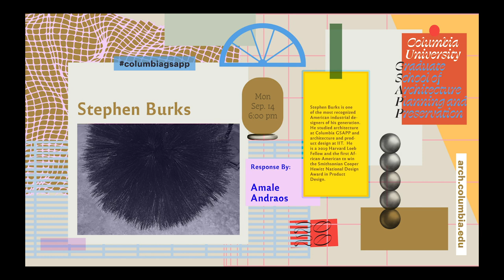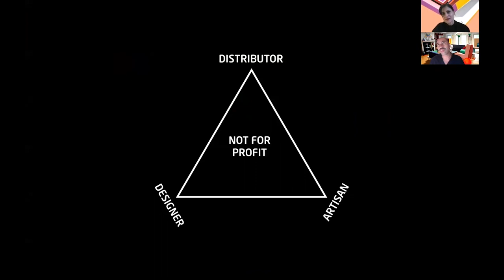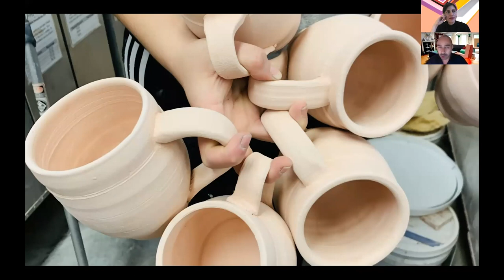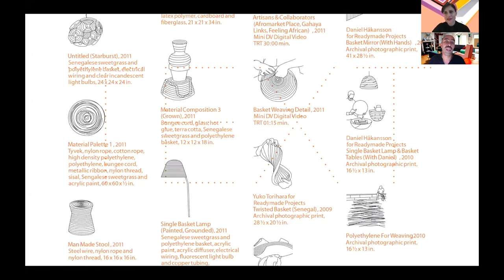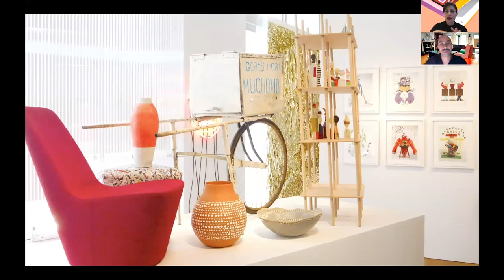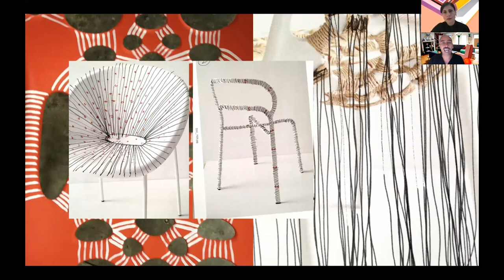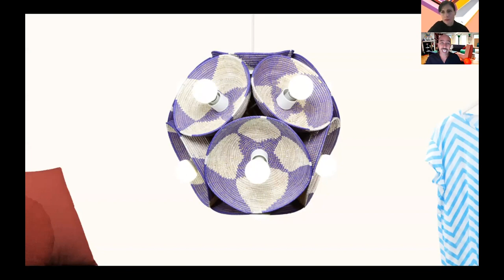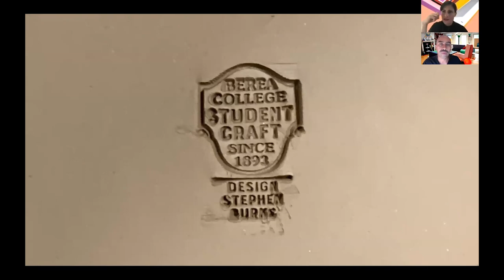Stephen Burks in Conversation with Amale Andraos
Stephen Burks is one of the most recognized American industrial designers of his generation. He believes in a pluralistic vision of design that is inclusive of all cultural perspectives. His studio Stephen Burks Man Made has been commissioned by many of the world’s leading design-driven brands to develop collections that engage hand production as a strategy for innovation.

He studied architecture at Columbia GSAPP and Illinois Institute of Technology (IIT), where he also studied product design. Burks is a recipient of the IIT Alumni Professional Achievement Award, the Brooklyn Museum Modernism Young Designer Award, the A&W, Architektur & Wohnen Audi Mentor Prize and the United States Artists Architecture & Design Target Fellowship Grant, as well as being the first African-American to win the Smithsonian Cooper Hewitt National Design Award in Product Design. In 2019, he became the first Harvard Loeb Fellow from the discipline of product design and is currently Design Critic in the Masters of Design Engineering program at the Harvard Graduate School of Design, as well as an Expert-in-Residence at the Harvard Innovation Lab.